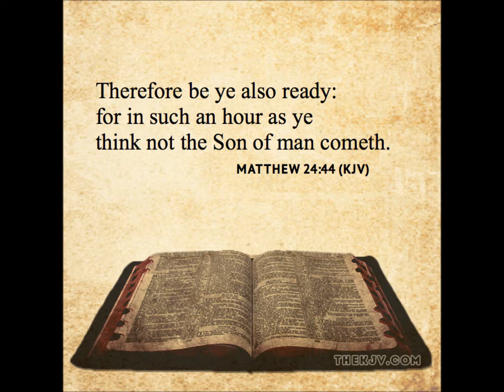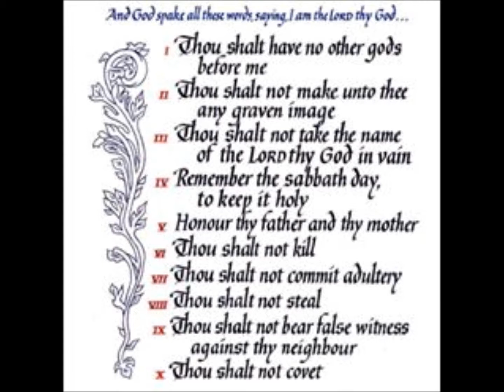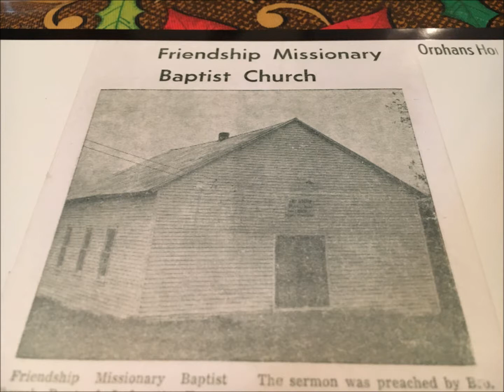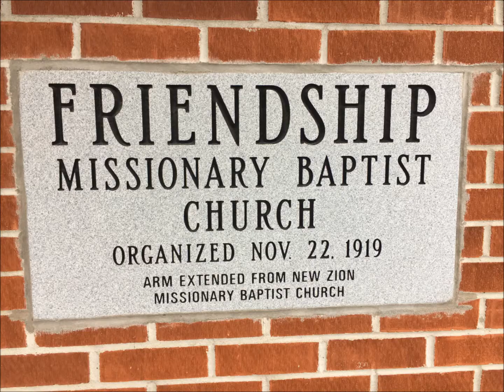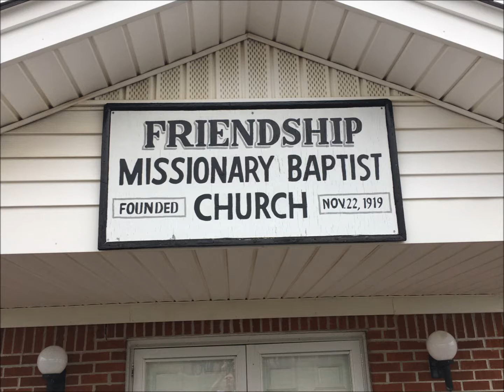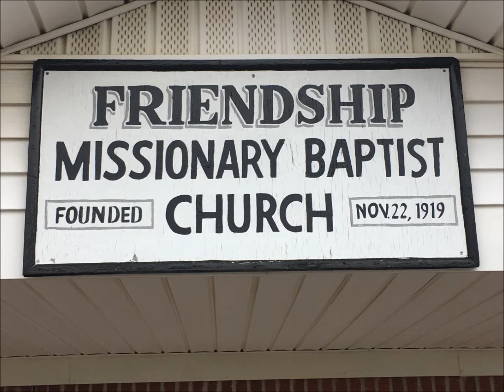11-8-2020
Sunday sermon by Brother Kevin Harrison at Friendship Missionary Baptist Church in Lafayette, Tennessee.